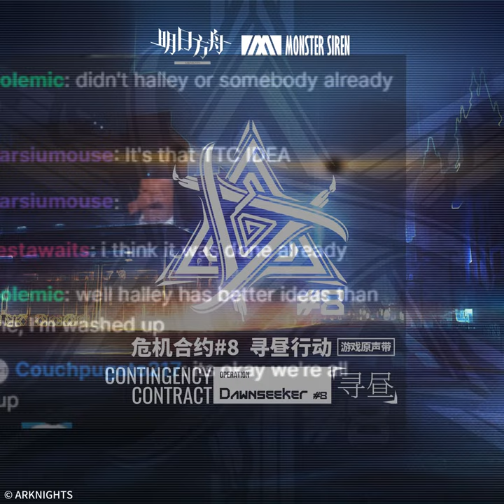Fading Sky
Fading Sky, but it doesn't start
Arknights Operation Dawnseeker